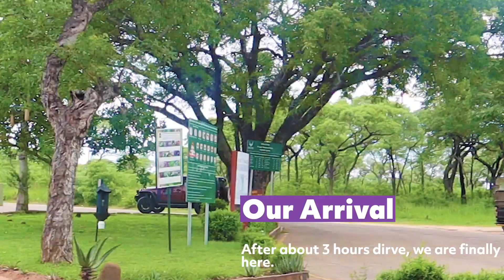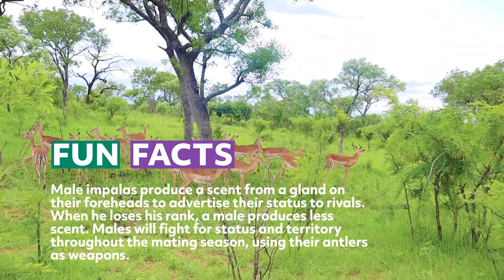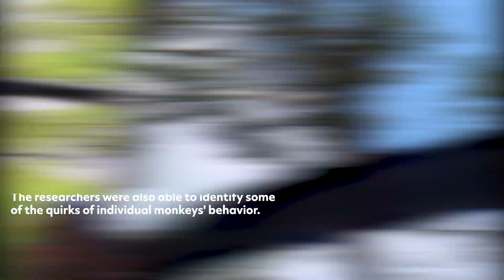Our Visit To The Biggest National Game Drive Reserve In The World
Our Visit To The Biggest National Game Reserve In The World